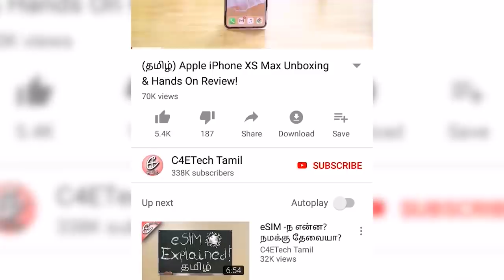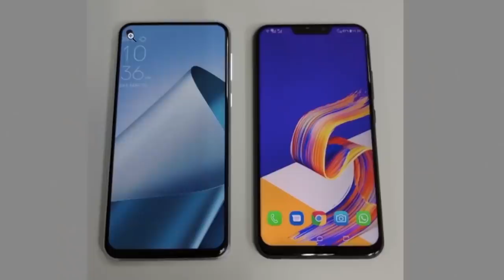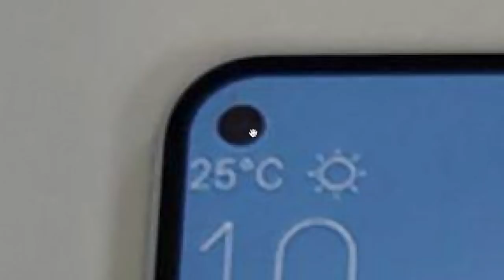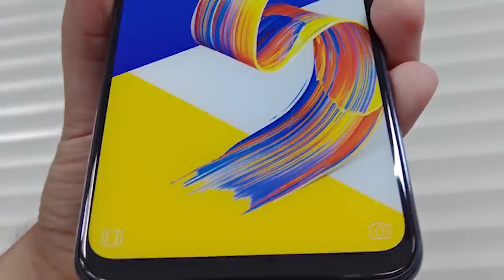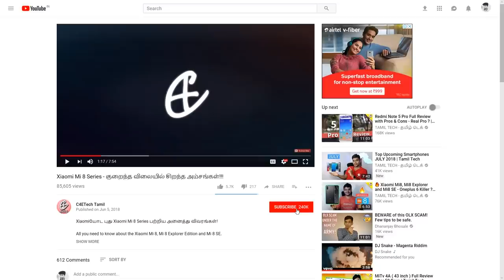(தமிழ்) Zenfone 6 - REAL Video & Pics of Prototypes from ASUS!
Zenfone 6 பற்றி இதுவரை வந்த   வதந்திகள் மற்றும் அனைத்து விவரங்கள்!!!

REAL Pictures and videos of some Asus protoypes have been leaked, now could this be the new Asus Zenfone 6? Watch and decide for yourself!

Today we look ay 3 awesome looking zenfone 6 prototypes each of which seem to be quite amazing.

The first one has an absolutely unique looking front facing camera and from the renders looks to have a metal frame a and a poly carbonate or glass back.

The second prototype seems to have a rather awkward hole in the screen that I think is the front camera. If this does make it to the final design I would be very curious to see how that one pans out.

And finally we have exclusive hands on video of yet another prototype this one having triple rear cameras.

Overall it seems like Asus is sinking a lot of money and effort into the zenfone 6 design and I hope that they surprise the consumers with a radical new design!